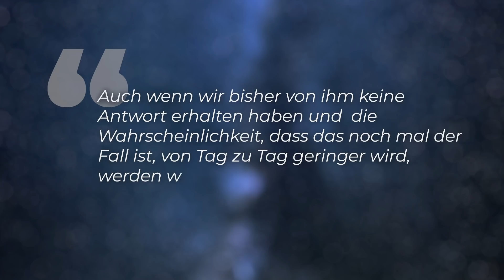Letzte Rettung für NASA-Mars-Rover “Opportunity” - Clixoom Science & Fiction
Die Uhr tickt und die Zeit für Marsrover Opportunity läuft ab. Seit dem heftigen Staubsturm im Sommer 2018 hat die NASA keinen Kontakt mehr zu Opportunity. Alle bisherigen Wiederbelebungs-Versuche sind gescheitert. Jetzt startet die NASA einen letzten Rettungsversuch des Marsrovers.

Quellen:
Thumbnail - NASA/JPL